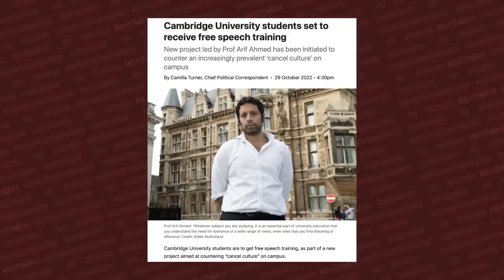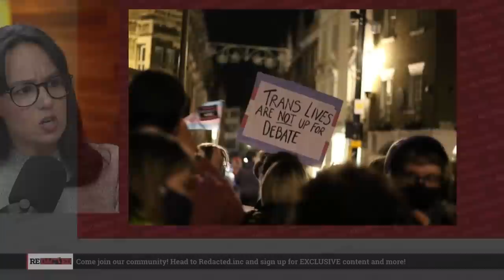No ONE should have to say this! It's insane | Redacted with Natali and Clayton Morris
Cambridge University is now offering “free speech training” on its campus to help students understand that free speech is actually fundamental to a free society. The lectures will be offered by philosophy professor Arif Ahmed who came under fire for inviting author Helen Joyce to speak at the campus due to her groundbreaking book “Trans.” Many protested her very presence on the campus and the college master emailed the student body saying that she would boycott the event because she considered Joyce “insulting and hateful.” Thus the need for a renewed lecture on why free speech is essential to freedom. Will it work?